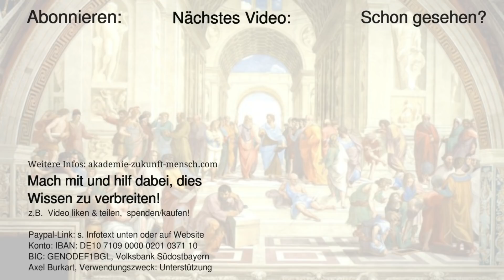Neujahrsbotschaft 2020 von Axel Burkart - Aufruf an die AFD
HÖRBÜCHER / BÜCHER
★ Weitere Hörbücher von Axel Burkart folgen.

02. NOVEMBER 2019 Meet & Greet in Salzburg

SONSTIGES
Engel / Engelwelt